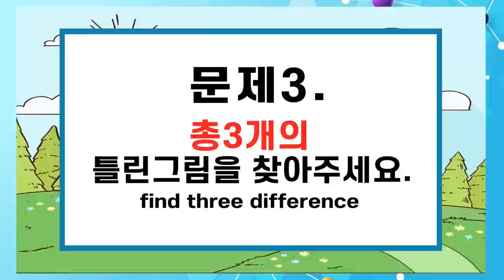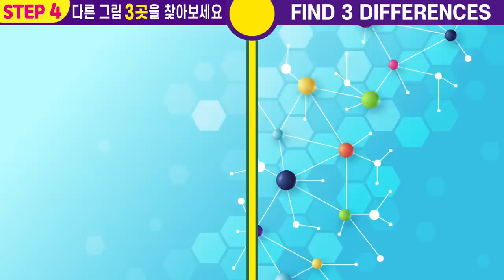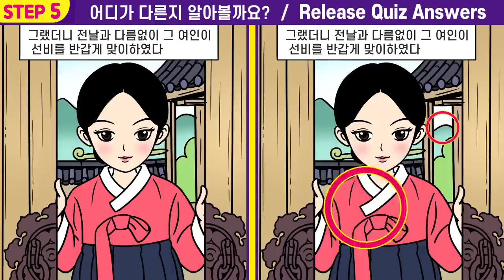💖IQ130이하는 절대 못 찾아요ㅣ인지력 개선은 치매 개선효과!ㅣ두뇌집중력 퀴즈!ㅣ두뇌건강 개선효과!ㅣ1%아이큐!두뇌훈련!【틀린그림찾기/치매예방】🧡109ㅣ구렁각시11화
두뇌 운동이 되어  뇌를 건강하게 해주며 치매를 예방하는데
  매일 매일  10분의 두뇌 훈련으로  두뇌 운동하고
  100세까지 뇌 건강도 지켜요.
🤞"퀴즈왕코코" 즐겁고 편하게 보시고

00:00  인트로
00:19  게임1
02:01  게임1 정답 확인
02:14  게임2
03:57  게임2 정답 확인
04:10  게임3
05:52  게임3 정답 확인
06:05  게임4
07:47  게임4 정답 확인
08:01  게임5
09:43  게임5 정답 확인
10:00  최종 화면